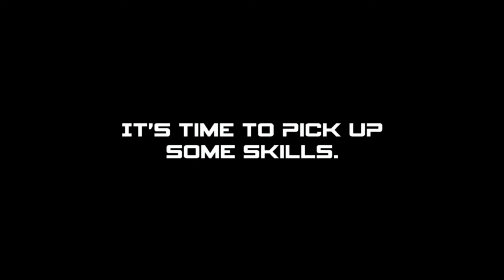Secret Agent: Mandarin - Chinese Mandarin Vocabulary Game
Learn Chinese Mandarin with "Secret Agent: Mandarin" on iPhone, iPad and Android phones and tablets.

The International School of Secret Agents needs you to learn Chinese Mandarin.

This school is tough, and not everyone makes it through, but we'll help you as much as we can. We've trained agents with far less talent than you in learning Chinese.